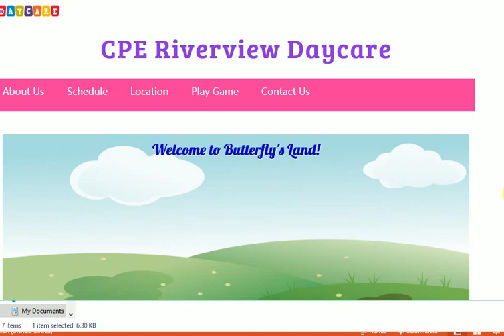CSS pure game --butterflygame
This is my first CSS project. For LAB2
By Gray  Lorena and me.

CSS pure game